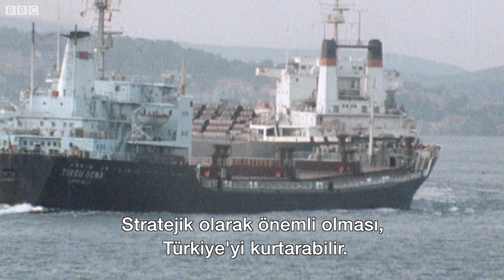1979 yılında Türkiye: Ekonomik kriz, şiddet olayları ve sıkıyönetim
BBC Arşivleri'nde Türkiye programında bu hafta, BBC'nin 1979 yılında Türkiye'deki ekonomik kriz ve çatışma ortamıyla ilgili hazırladığı TV haberi var. Haberde bilgiler, 1979 yılından sokak görüntüleri eşliğinde aktarılıyor.